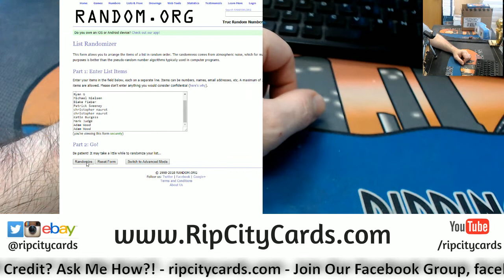6 3 18 Daily 12am 6pm Purchase Giveaway